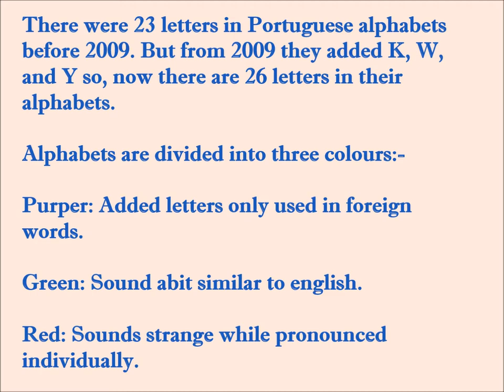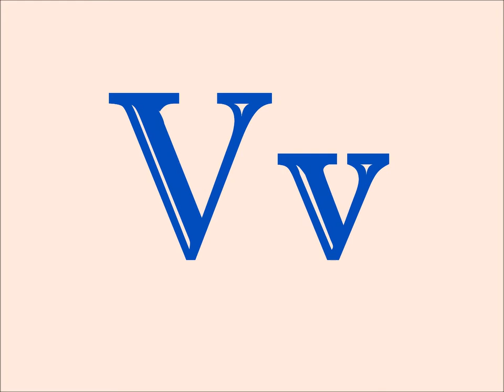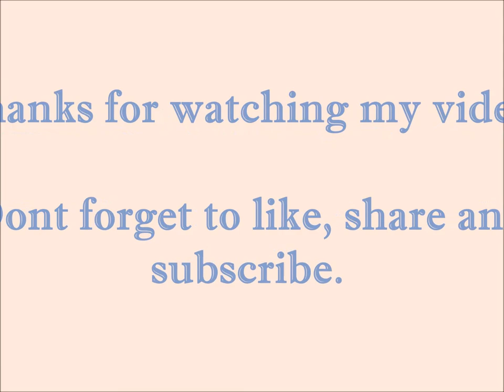Learn Portuguese Alphabet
Learning Portuguese: This video is for the beginners who are learning Portuguese.